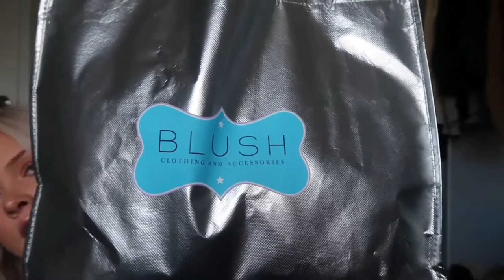HUGE Try-on Shopping Haul! (Zara, Urban Outfitters, Windsor, + more)